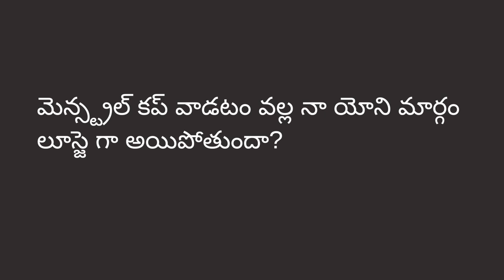యోని మార్గం పై మెన్స్ట్రువల్ కప్ యొక్క ప్రభావం || Know Your Health With Dr. Manjula Anagani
Hello. There are a lot of myths surrounding the usage of a menstrual cup. Is it safe? Is it worth the risk? Find out from the expert the pros and cons of a menstrual cup.

About Dr Manjula Anagani

A premier authority in the field of gynecology, Dr. Manjula’s name is taken with great respect among the patients as well as the medical fraternity. She has over 20+ years of extensive expertise in the field working with leading hospitals. She specializes in high-risk Obstetrics, Gynae Endoscopy, Gynae Oncology, UroGynecology & Minimally Invasive Surgery.

A host of awards and numerous ‘firsts’ add further credibility to her distinguished career and uphold her authority to the highest echelons. She was the First Doctor in India to regenerate endometrium in a rare case of Endometrial Aplasia using stem cell technology. She was the First Doctor in India to introduce the use Interceed for the creation of Neovagina. She has been conferred with the Prestigious–Padma shri award by the president of India for the contribution towards the field of Medicine–for the year 2014 – 15.